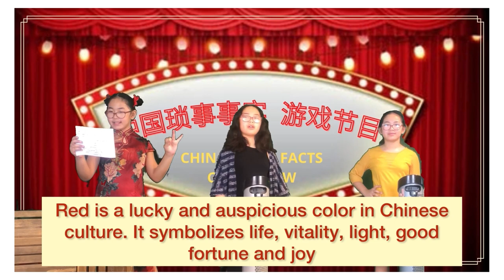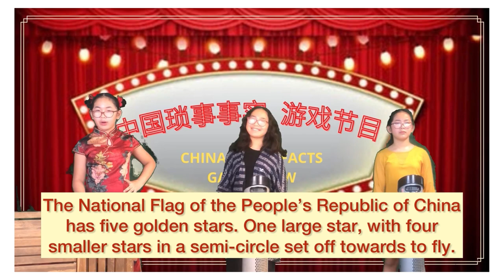Grade 4 LMVA Vlog it Finalist 2021: Louise Elizabeth Bonus - China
Grade 4 - Charity
World Appreciation Month